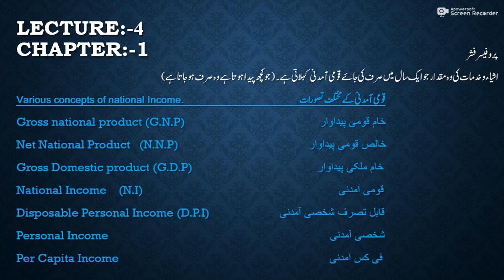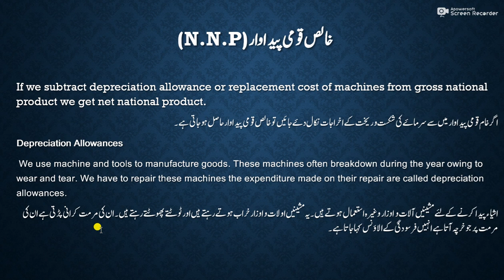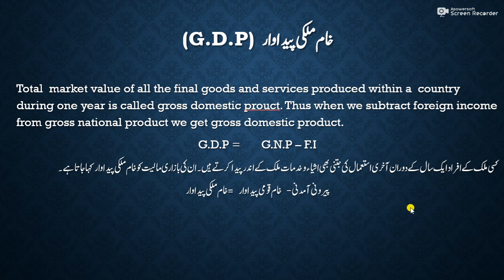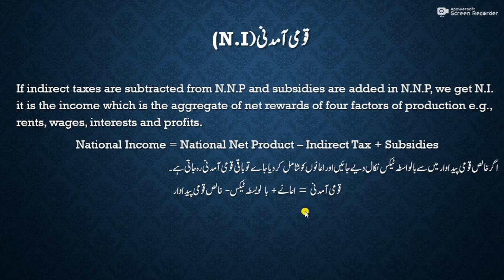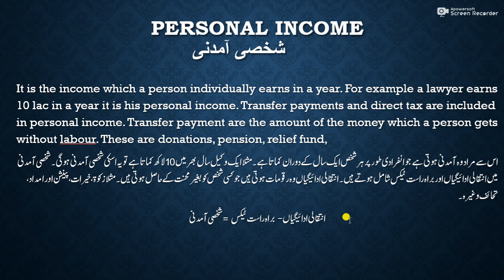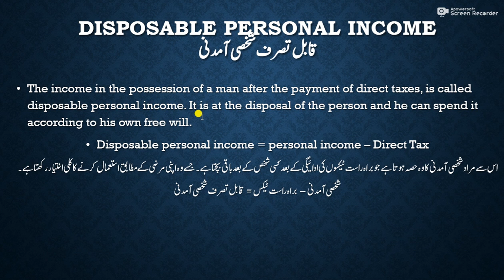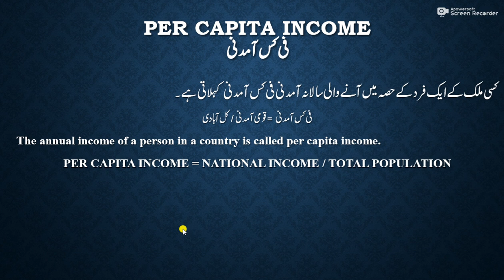Various Concepts Of National Income Class 12th Economics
Dear Students
Today i am uploading new lecture about Various Concepts Of National Income Class 12th Economics
For more videos like Various Concepts Of National Income Class 12th Economics   about math lectures,physics lectures,educational lectures,english lectures,biology lectures,chemistry lectures